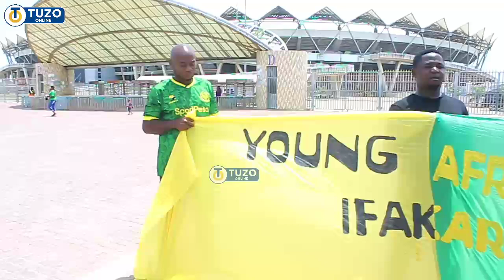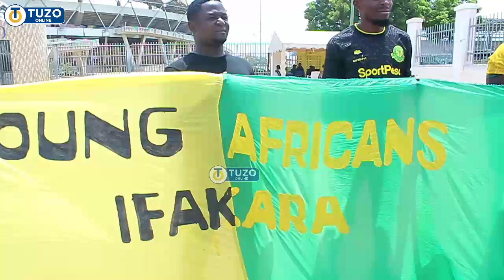🔴LIVE_Gumzoo!! Kinachoendelea MKAPA YANGA VS TP MAZEMBE | Vibweka Vya Mzee Wa Nyumba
Usisahau Kusubscribe Ili Kuwa Wa Kwanza Kupata Taarifa Zetu Mbalimbali Ambazo Tunakua Tumekuwekea